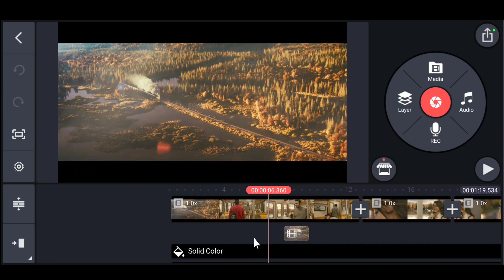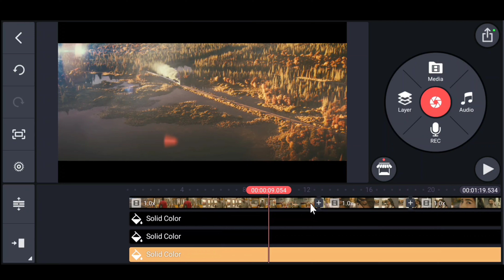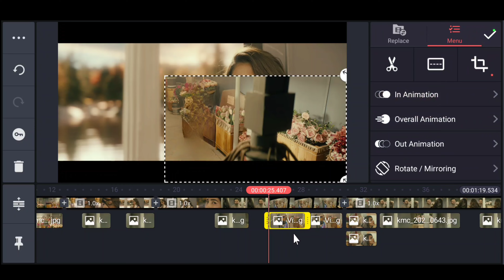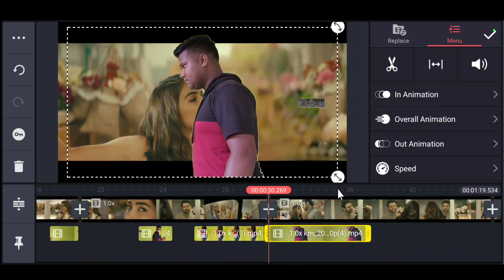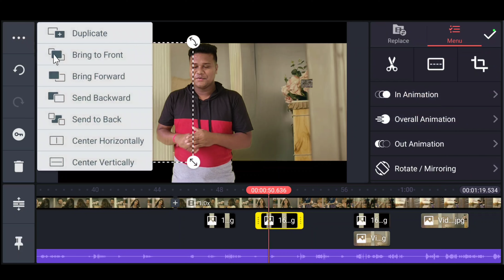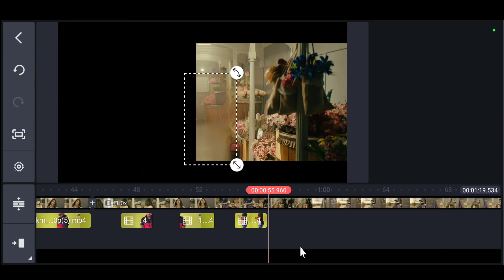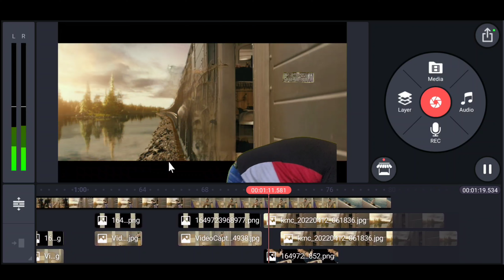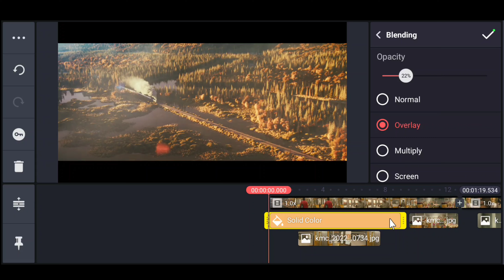Sorry pooja hegde 😍 || Radhe Shyam train video editing in kinemaster | Radhe shyam train Scene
How to make double roll video in kinemaster || Double roll video editing | Kinemaster video editing

Hello Guys,
दोस्तो आज के इस video_editing मैने दिखाया है कि कैसे आप kinemaster की हेल्प से Double Pooja Hegde Train Scene वाली वीडियो बना सकते हैं उम्मीद करता हूं कि आपको ये वीडियो पसंद आएगा ।

1. How to edit radhe shyam train scene video
2. How to make radhe shyam train video
3. Kinemaster trick
4. Kinemaster editing tutorial
5. Kinemaster video editing
6. radhe shyam train video editing
7. radhe shyam video editing
8. video editing
10. Radhe shyam train wala video kaise banaye